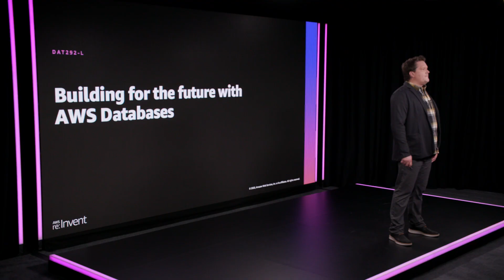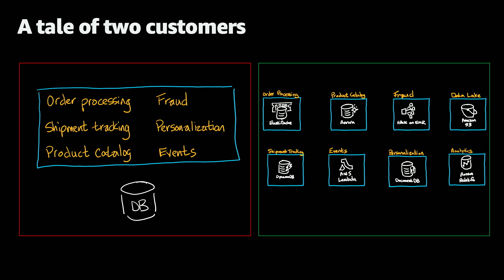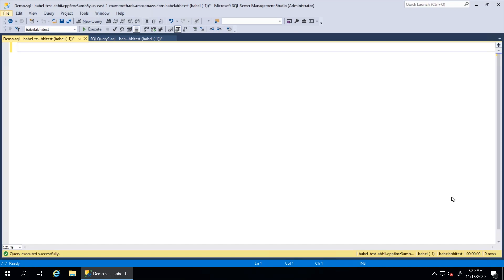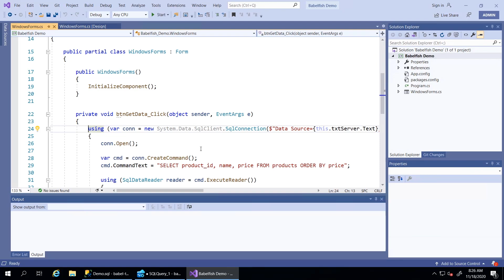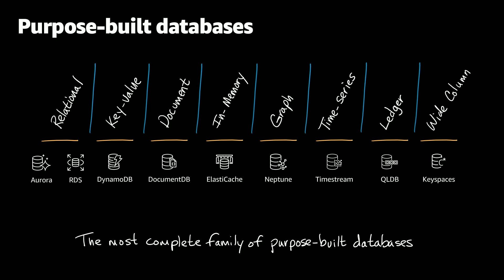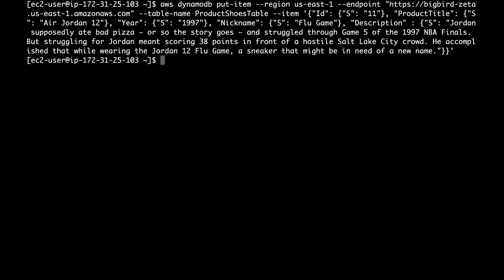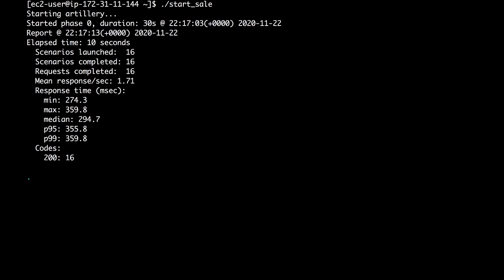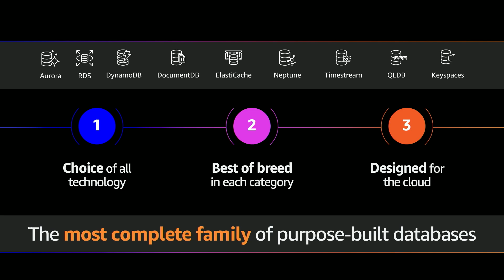AWS re:Invent 2020: Building for the future with AWS databases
Data is at the core of every application, and companies are looking to use data as the foundation for future innovation in their applications and their organizations. In this session, Shawn Bice, VP of Databases, discusses how organizations are building for the future with fully managed purpose-built databases. From helping organizations move existing database-heavy applications to the cloud, to learning from some of the earliest adopters, Shawn shares strategies on how to get started building for the future. Join Shawn to go deep (with demos) on some of the newest database innovations.